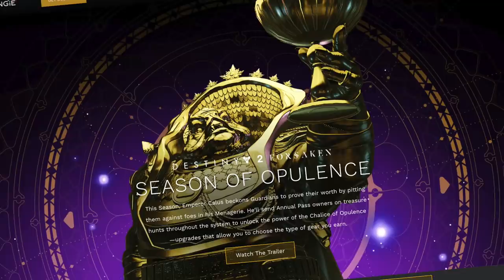Destiny 2. Календарь нового сезона. Сезон изобилия